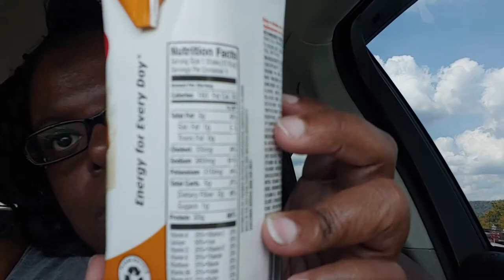New day..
Hello Everyone! Thumbs up for more videos like this!!